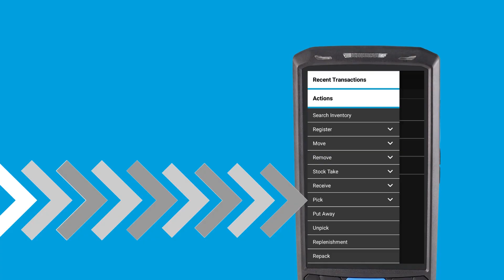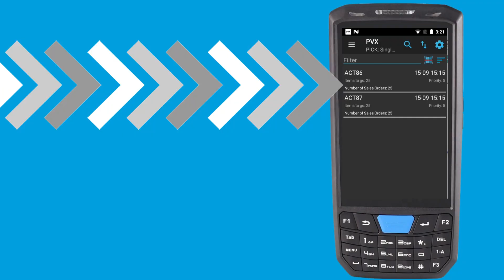WMS Unpacked: Single Item Batch Picking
The most effective way to pick large volumes of single item orders is to use the Peoplevox picking method 'single item batch pick'. Taking one large trolley with you around a certain section of the warehouse to collect multiple orders of single items.